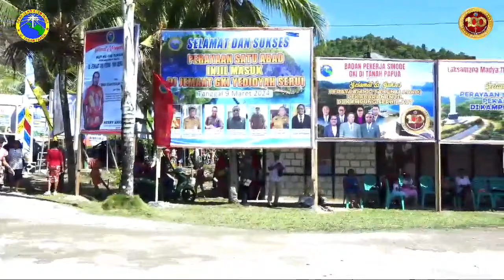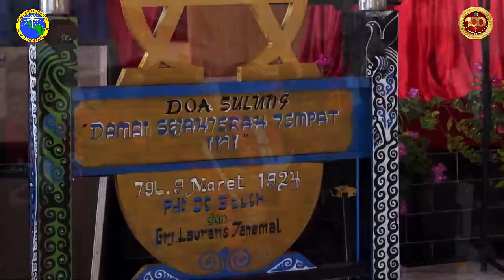PERAYAAN 100 TAHUN (1 ABAD) PEKABARAN INJIL DI KAMPUNG SERUI LAUT 09 MARET 2024